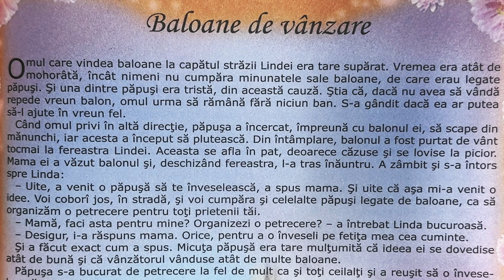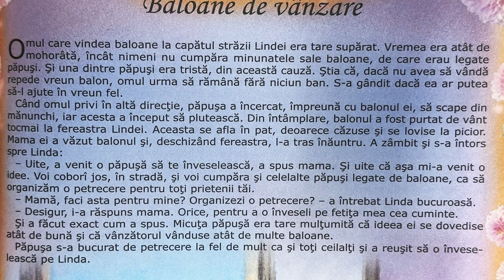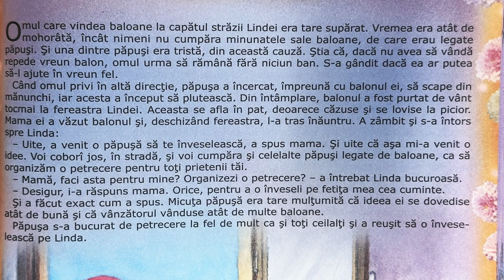Baloane de vânzare 🎈 Povești pentru copii în limba română | Povești scurte 4K (302/365)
Povești noi cu Baloane de vânzare pentru copii. Povești pentru copii în limba română. Povești scurte audio în 4K. Să citim o carte de poveste împreună. Basme și povești de lectura.

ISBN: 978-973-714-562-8